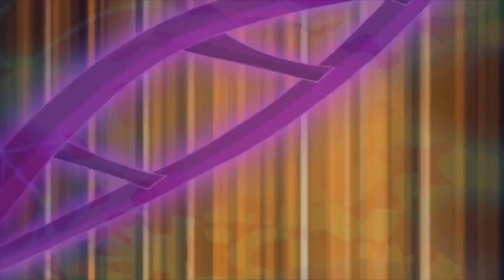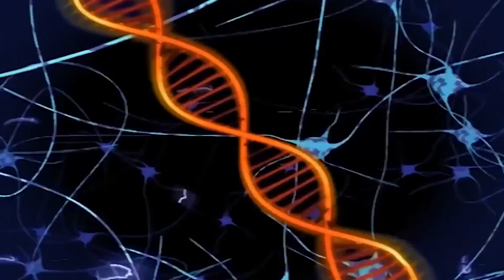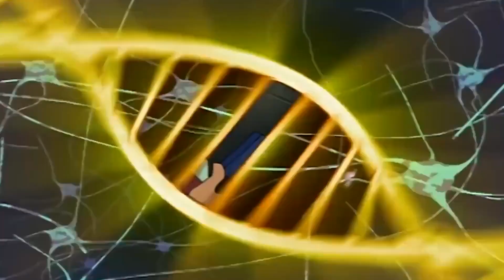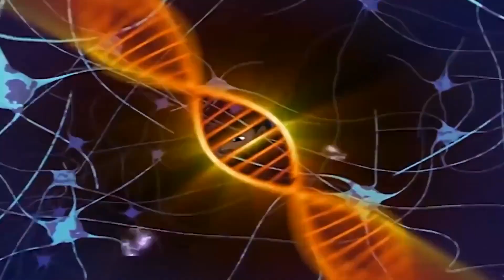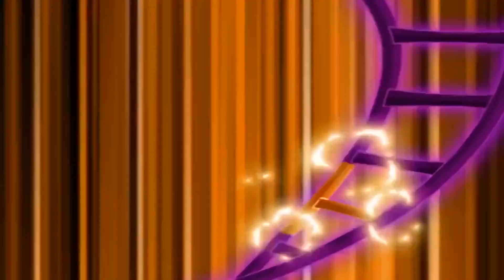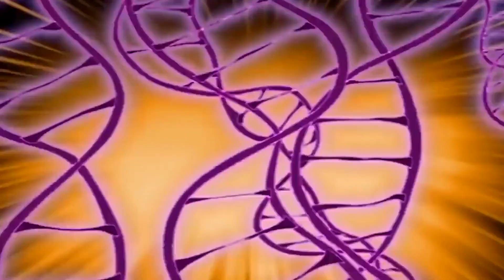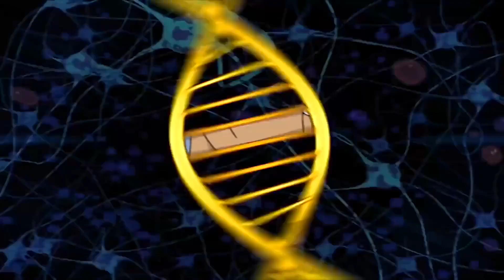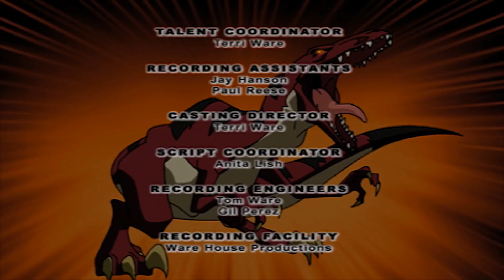Dino Squad | 2 HOUR COMPILATION | HD | Full Episodes | Videos For Kids | Dinosaur Cartoon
2 Hours of non-stop Dino Squad Episodes!

Dino Squad | 2 HOUR COMPILATION | HD | Full Episode

Timelapse:
0:48 The Beginning
20:54 Tangled Web
41:28 Pet Peeve
1:02:05 T-Rex Formation
1:22:43 The World According to Liam
1:43:15 Who Let the Dog Out?